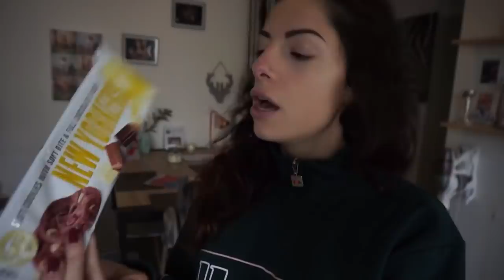SURPRISE RATÉE..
→ Pour ne rater AUCUNES de mes vidéos CLIQUE SUR LA PETITE CLOCHE à côté de mon pseudo "Dangerouscn" sous la vidéo (si tu les aimes biensur ahah).

Si tu veux me SOUTENIR n'hésite pas à mettre un pouce j'aime et à me laisser un petit commentaire♥

Love mes chats ♥

Produits mentionnés ⤵

▶ Des marques de beauté à prix ULTRA RÉDUIT (jusqu'à -80%)? C'est sur BEAUTÉ PRIVÉE que ça se passe

▶ Si tu veux GAGNER DES SOUS grâce à tes achats sur le net, fait comme moi et inscrit toi sur IGRAAL

★ MES VIDÉOS GROSSESSE ★

▶ Il se peut que certains produits soit des produits reçus gratuitement via des partenariats ou plateforme. Mon avis reste OBJECTIF et en aucun cas influencé par les marques.